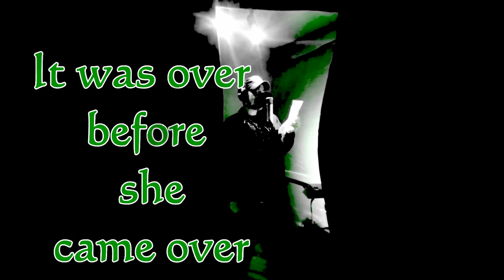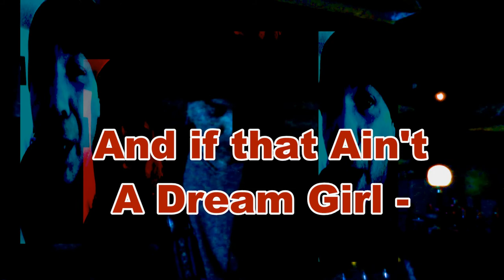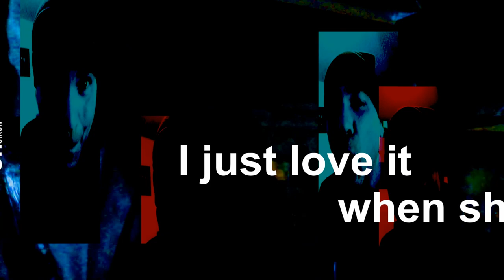"WAHOO" by Magik Squirrel (Dangerous Mary)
Chapter Six in the "Dangerous Mary"  Album story featuring Comey with an assist on vocals with Magik Squirrel. Buy Magik Squirrel on itunes.